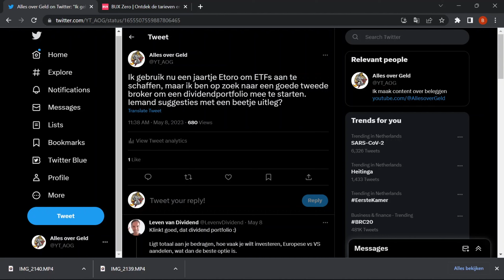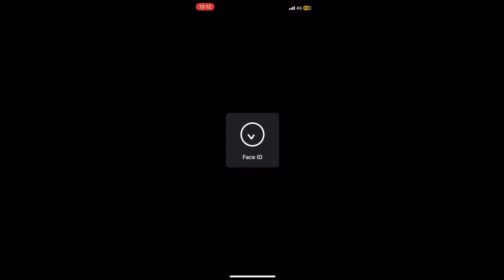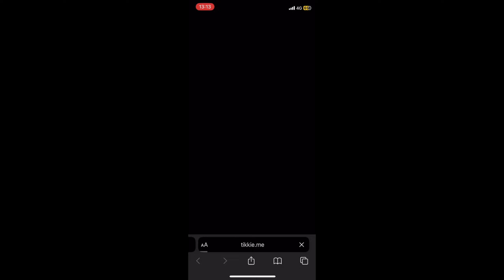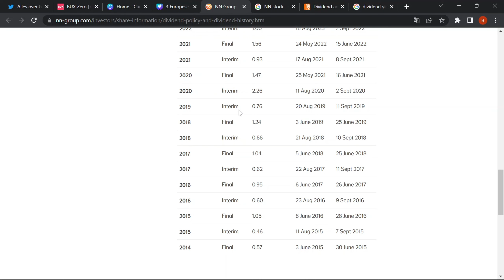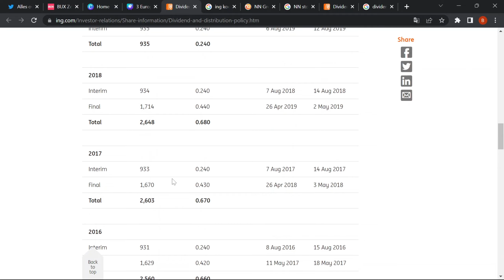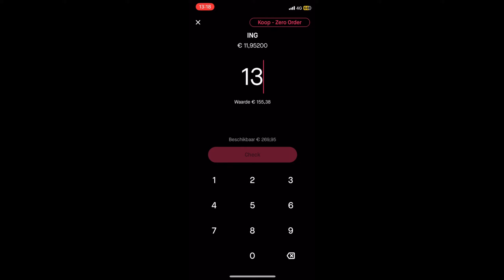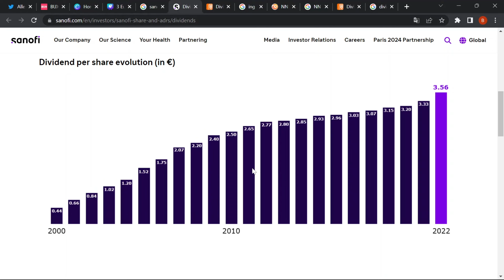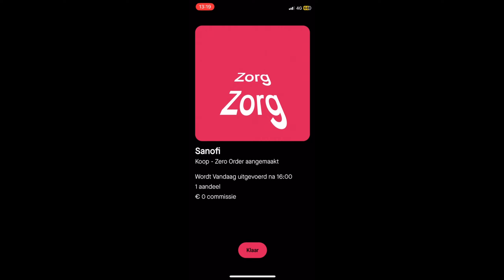Het begin van mijn DIVIDEND portfolio - Dividend aandelen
Ja ja ja het is eindelijk zover. Maandag heb ik voor het eerst losse aandelen gekocht en wel drie dividendaandelen voor de start van mijn dividendportfolio.

Welkom bij Alles over Geld!
Let op! Deze video's zijn geen financieel advies!
Heb je altijd de droom gehad om rijkdom voor jezelf te creëren, maar vond je nergens de juiste informatie? Bij Alles over Geld kun je terecht voor al je informatie over Bitcoin, aandelen, persoonlijke financiën en traden. Hier leer je hoe geld voor JOU kan laten werken in plaats van andersom!

Alles over Geld - Crypto, aandelen, financiële vrijheid, persoonlijke financiën, boekrecensies

beleggen
beleggen 2022
financiën
brokers
passief inkomen
dividend
vermogen
ETF
Index
goud
crypto
dogecoin
coinmerce
portfolio
bitcoin
beheerd beleggen
dmyd
nio
cardano
ttcf
dbx
apxt
vechain
chainlink
litecoin
eos
ethereum
xlm
baba
ethereum
alibaba
coinbase
quant